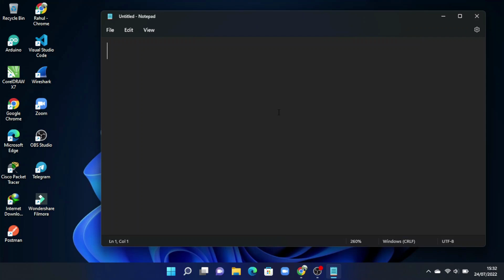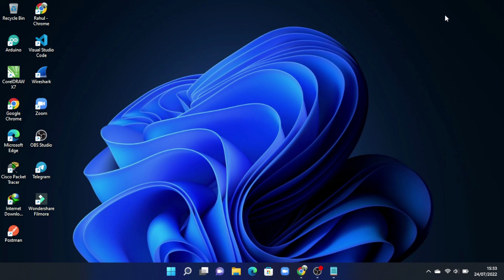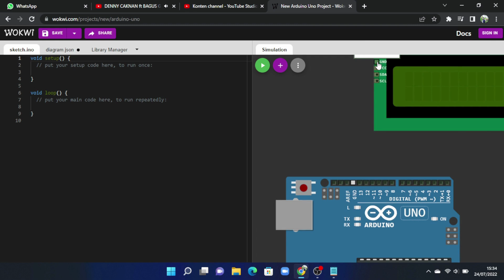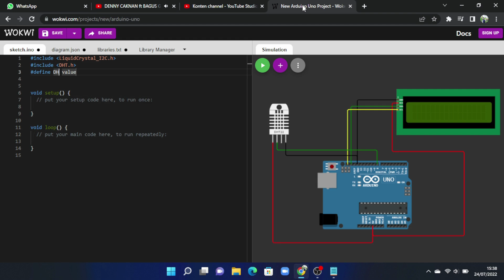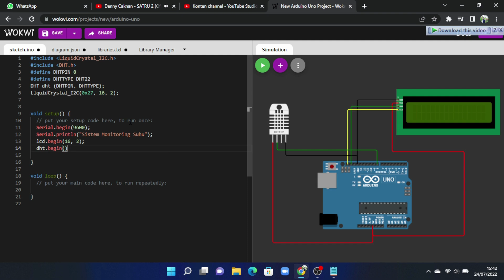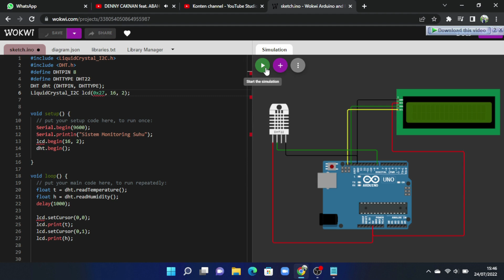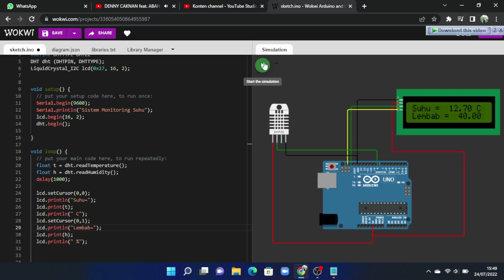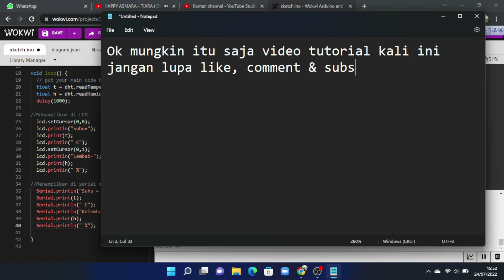Sistem pendeteksi suhu otomatis menggunakan sensor DHT22 dengan platform Wokwi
Halo Gaes!!
Seiring berkembangnya teknologi kita harus juga dapat memahami teknologi apa saja yang sedang marak di masa sekarang. Salah satunya yakni Internet Of Things. Nah kali ini gua bakal kasih tutorial membuat Sistem pendeteksi suhu otomatis menggunakan sensor DHT22 dengan platform Wokwi. Yuk simak video selengkapnya!!!

Komponen :
- Arduino Uno
- Sensor Suhu DHT22
- LCD 16x2
- Kabel Jumper